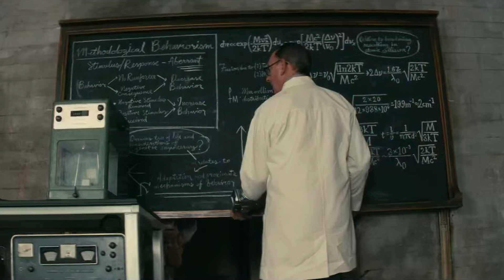Fallout - S1 Review | Watching Now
Fallout the series dropped like a bomb on Amazon's Prime Video releasing early and with all eight episodes. We have watched it and are here to tell you the good, the bad, and the ugly about this show based on the hit video game series by Bethesda Softworks. Join Dan, Iain, and Tim as we break down what made this video game adaption S.P.E.C.I.A.L.

Watching Now: Fallout SSN 1 is a Watching Now podcast special from Couch Soup. Join us for reactions, reviews, and excitement about all things Fallout. Whether you’re a casual fan or an expert, join us for laughs and ultra-nerdy discussion! Listen on Amazon Music for the best audio podcast experience.

If you want more, consider joining as a member for some amazing perks:

Starring:
Dan Morris
Tim Beisiegel
Iain McParland

Editor: Dan Morris
Executive Producers: PJ Haarmsa & Drew Lewis